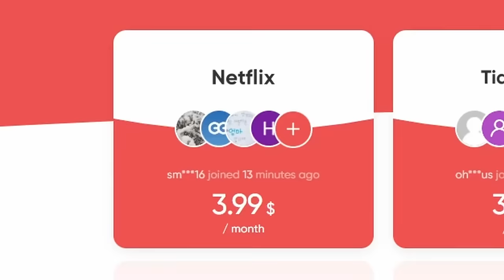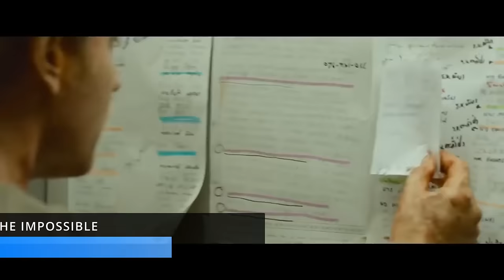Top 7 SURVIVAL Movies on Netflix Right Now in 2024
Looking for the very best survival movies on Netflix? Let's count down the Top 7 Best SURVIVAL Movies on Netflix right now, 2024!

Give us your own best survival movies on Netflix in the comments below. What survival movies should Netflix add?  What are your favorite survival movies of all time?

Can't find the movie on Netflix?  Watch this video where I show you how to unlock movies from other regions

00:00 - Intro
00:22 - 7 - Nowhere
01:06 - 6 - Everest
01:50 - 5 - Unbroken
02:40 - 4 - Against the Ice
03:27 - Get Netflix Cheaper
04:11 - 3 - The Impossible
04:58 - 2 - Society of the Snow
05:48 - 1 - The Revenant
06:34 - Outro

Cinegold brings you weekly videos that help you find the best movies to watch on Netflix, Amazon Prime and more!